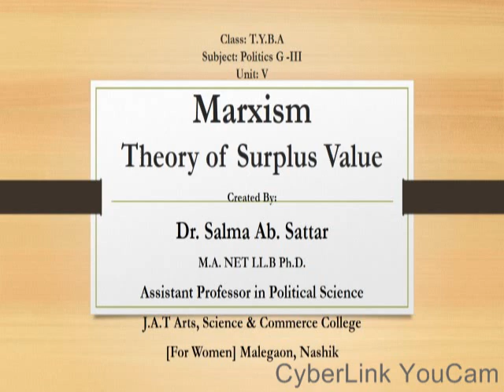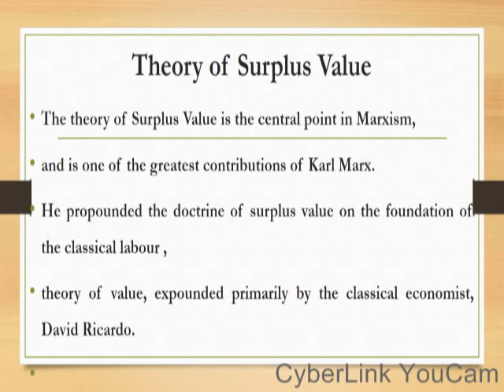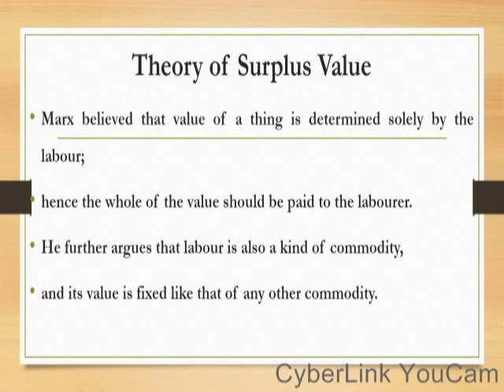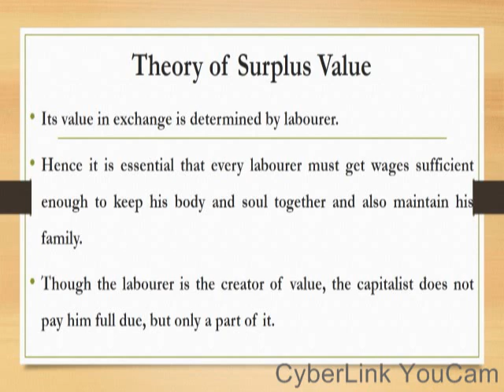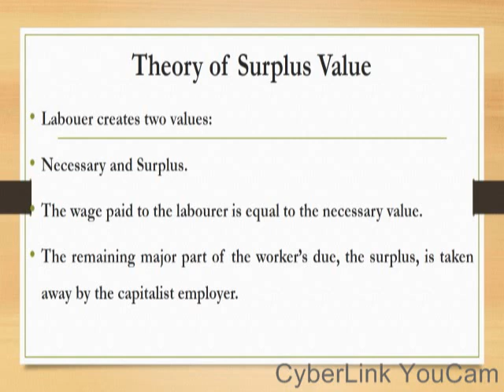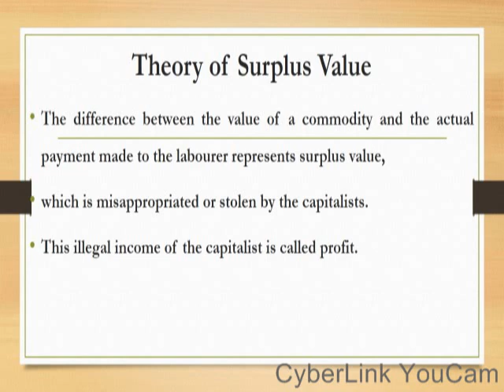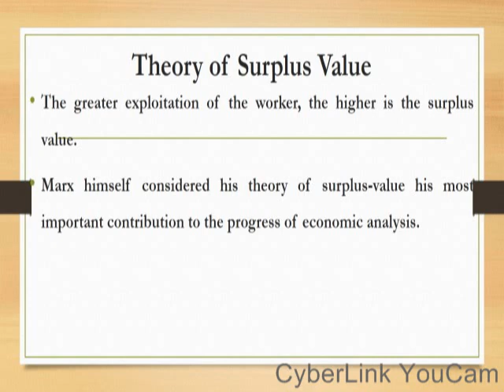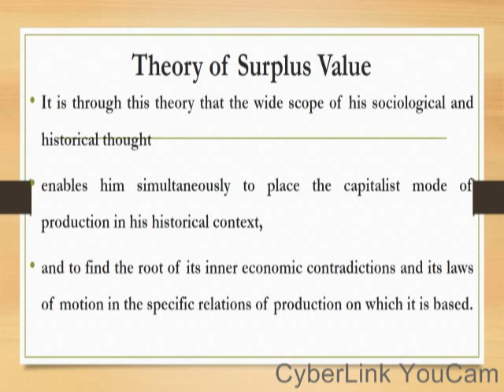TYBA | Marxism | Theory of Surplus Value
TYBA Politics G-III

Subject: Politics General Paper - III
Topic: Theory of Surplus Value
Unit : V
Class: T.Y.B.A.

Created by: Dr. Salma Ab. Sattar (M.A. NET L.L.B. Ph.D)
Asst. Prof. in Political Science

J.A.T. Arts, Science and Commerce College [for women], Malegaon, Dist.-Nashik